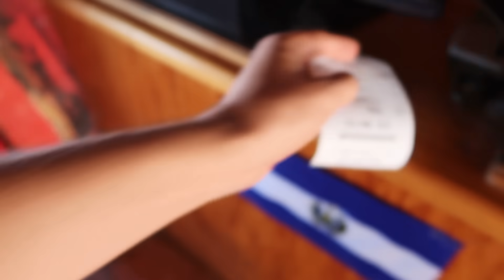ASI DESAYUNAN EN EL SALVADOR!🇸🇻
En la aventura de hoy, ya hemos desembarcado en El Salvador, y es hora de probar sus ricos desayunos. Dicen qu son muy diferentes al desayuno argentino, que siempre dulce, a veces con mate a veces con cafe con leche. pero en El Salvador, como sera?
ASÍ DESAYUNAN EL SALVADOR!

Realizacion: Hugo Heberto Sosa Odriozola